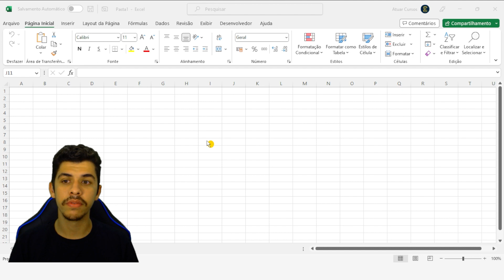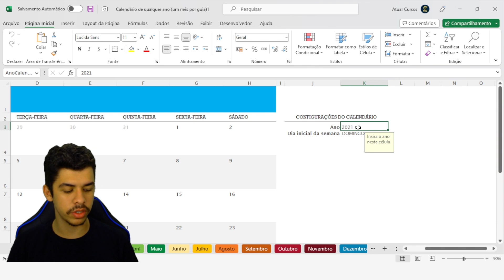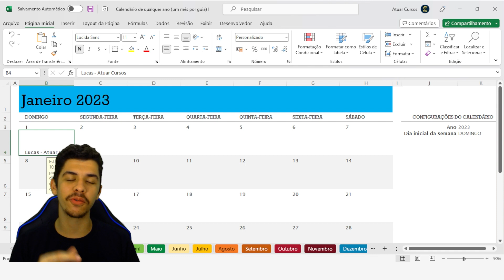Fazendo um Calendário PERSONALIZADO no Excel | Planilha Modelo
Conheça de uma vez por todas os modelos do Excel. Com eles nós podemos fazer planilhas personalizadas conforme a nossa necessidade, como por exemplo, um calendário. Ao personalizar do seu gosto e da forma que for mais prática para você, sua rotina ficará muito mais fácil — e tudo isso graças aos modelos!

Vamos lá checar eles?

🙋‍♂️ Quer conhecer nosso curso de Excel completo?